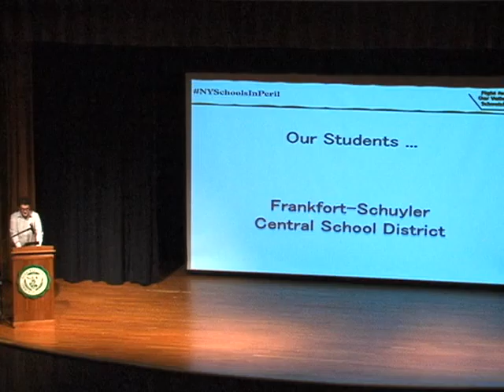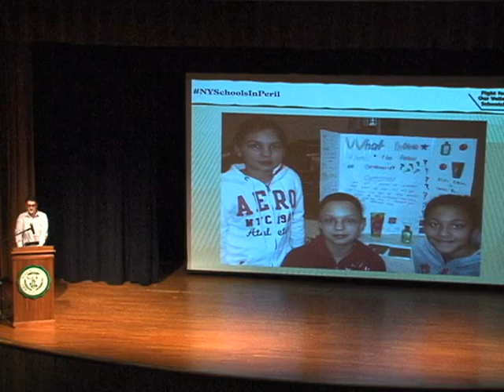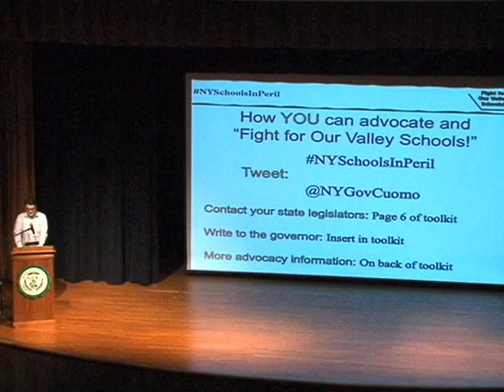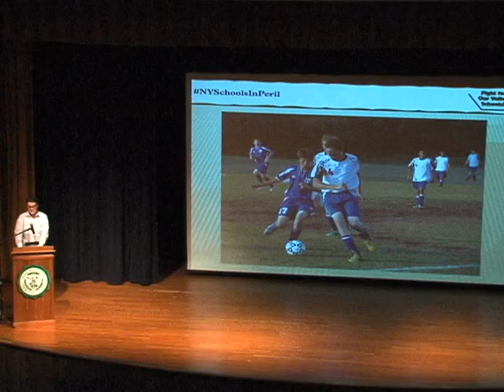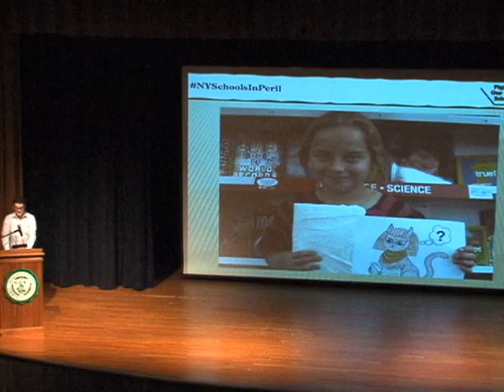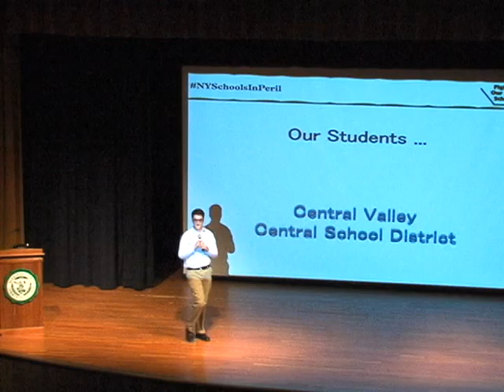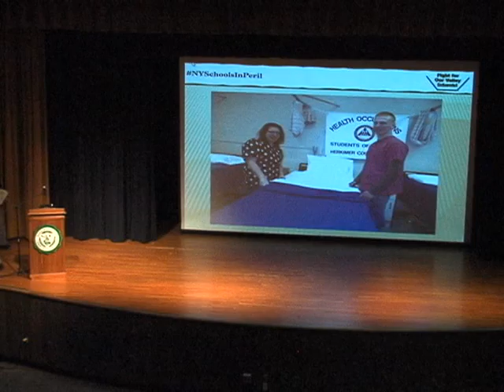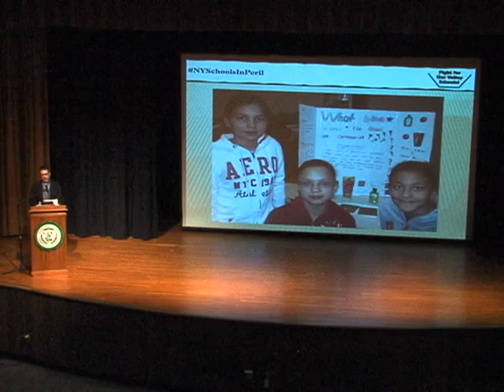Fight for Our Valley Schools (Part 9)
The Fight for Our Valley Schools education rally took place on March 6, 2014, at Herkimer College. This is Part 9 of a 10-part video of the entire event. For more information or to download advocacy materials from the event,